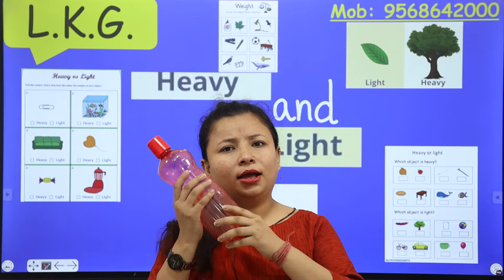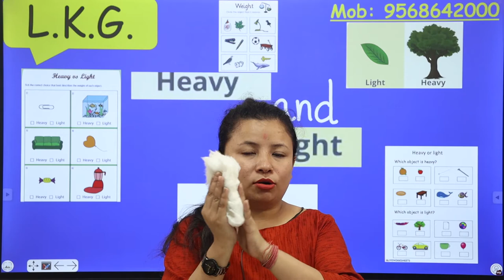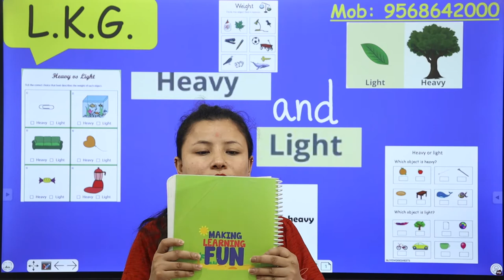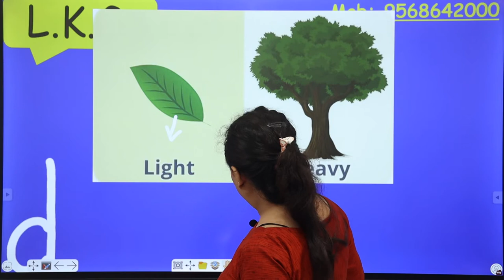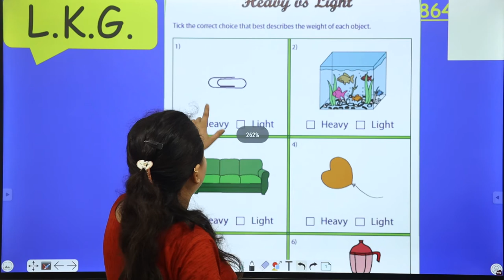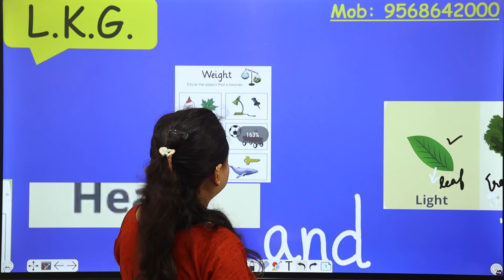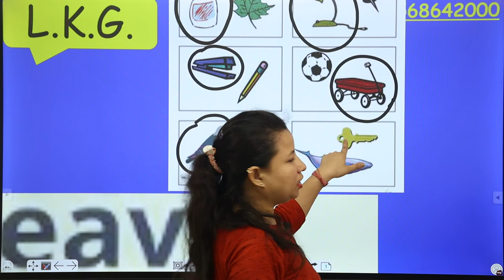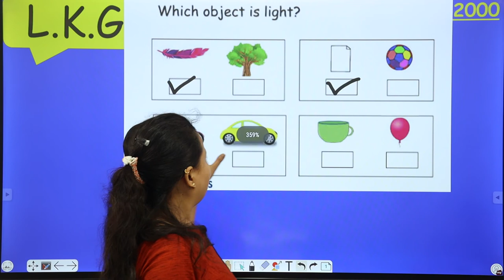Heavy and Light Concept | English Activity For L.K.G.| Vocabulary Learning